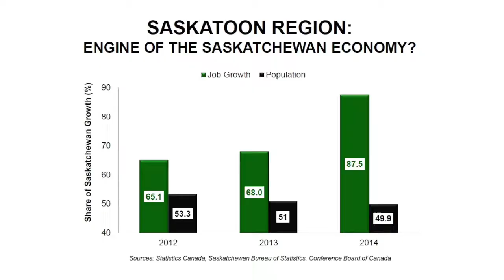City's Mike Jordan on Saskatoon's job boom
City of Saskatoon’s director of government relations Mike Jordan explains why 90 per cent of new jobs in the province were created in Saskatoon region in 2014 and that economy is slowing down.